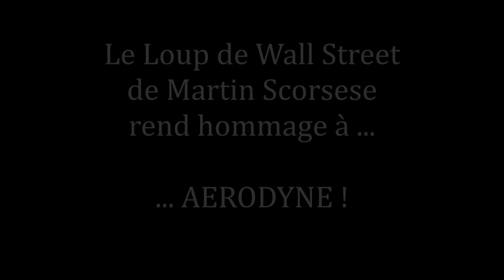AERODYNE plébiscité par Wall street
AERODYNE plébiscité par Leonardo Di caprio AERODYNE dans le film : "Le loup de Wall street"

AERODYNE : Association d'Etudes & Réalisations en Optimisation Dynamique & Énergétique.

Aérodyne est une association d'étudiants de l'IUT de CACHAN, qui a pour objectifs la diffusion des connaissances aérotechnique et l'étude et la réalisation de projets dans le domaine de l'optimisation énergétique des transports.

crédit créatif : chloé barreau